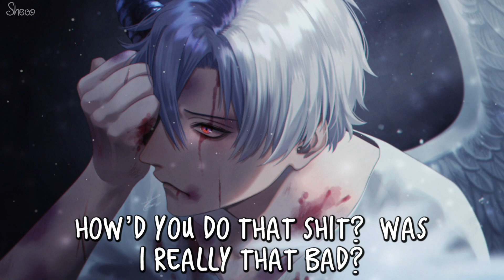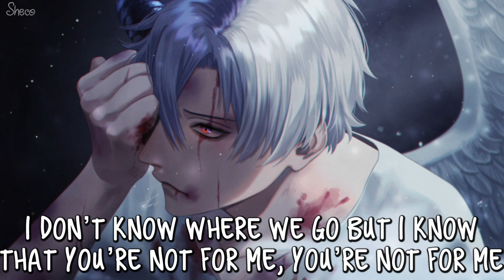「Nightcore」→ i don't want another sorry (feat. Trippie Redd) ♪ (Dax) LYRICS ✔︎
✘ SONG INFORMATION ✘
☆ Name ➼ Dax
☆ Artists ➼ i don't want another sorry (feat. Trippie Redd)
✘ SUPPORT THE ARTISTS ✘
✪ ➥ Follow Dax
✘ DOWNLOADS ✘
©Artwork by: 倉吉サム@お仕事募集中
✘ SOCIAL MEDIA ✘
✽ Follow me ✽
✪ Support the future radio live streaming
✘ LYRICS ✘
After they hurt you the first time, leave
Cause if they’ll do it once, they’ll do it again
Never thought you’d leave
never thought it would end
Look at all the pain that you caused m
Fuck it I don’t want another sorry
S-Sorry
I never thought this shit would end
end..
And I don’t want another sorry
Sorry, you’re not sorry
end...
Dax verse:
Two wrongs don’t make a right
I turned left
Now you mad I don’t pick up
I don’t return texts
Like I’m supposed to let it slide what and just forget
That you destroyed everything we had what just for sex
Fuck that!
I’m angry, I’m depressed and I’m mad
Reminiscing over days living life in the past
How’d you do that shit?  Was I really that bad?
I even let you stay
I even let you meet my dad
I don’t know where we go but I know that you’re not for me, you’re not for me..
Ayye yoo, ayyeee yoo...
Hook:
Look at all the pain that you caused me
S-Sorry
end
end...
Trippie Redd verse:
Ye
I'm sorry
it was a mistake
every fucking day another heartbreak
I can't take this pain how much heart aches
there won't be nothing left
say you're not sorry, not sorry either
told you I would love you to the moon and to the ether
she thinks that I'm stupid and I peeped her
better off alone by myself I need to leave her
ye aye
Hook:
S-Sorry
end
end...